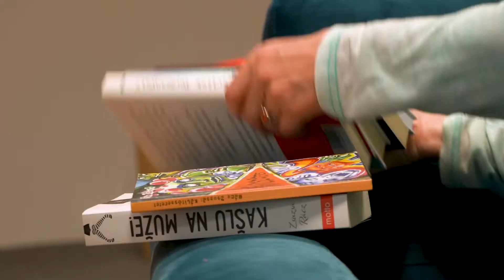Rácz Zsuzsa – Foglalkozása: nőklapjás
Videós sorozatunk főszereplői a Nők Lapja munkatársai. Ismerjétek meg közelebbről Rácz Zsuzsa író, újságírót!